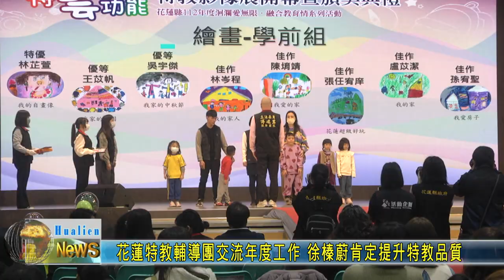20240311 02 花蓮特教輔導團交流年度工作 徐榛蔚肯定提升特教品質